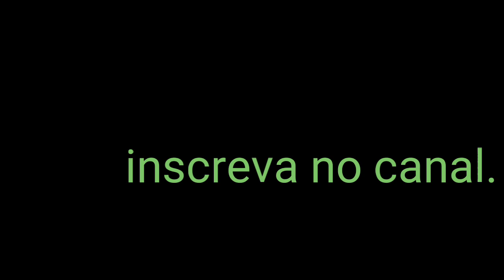BOLSA,MICROFONE Bluetooth, som estéreo DO ALIEXPRESS.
R$ 19,77  5%de desconto | Professional Bluetooth Speaker Microfone Sem Fio Handheld Microfone Karaoke Mic Music Player Gravador de Cantar KTV 1800 Mah
BOLSA azul BB:R$ 82,08 41%de desconto | Marca de luxo Designer de Mulheres Pequenos Sacos Do Mensageiro Para Meninas Adolescentes Listrado Cadeia Shoulder Bag Pu Couro Bolsa Femininas